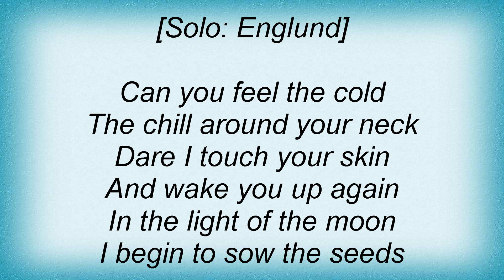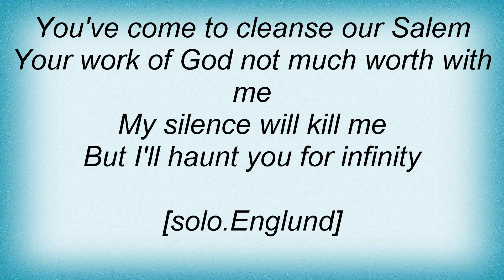Evergrey - The Corey Curse Lyrics